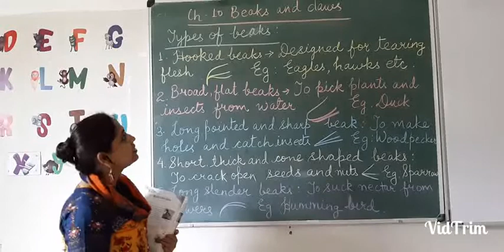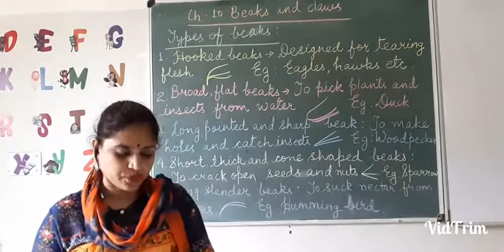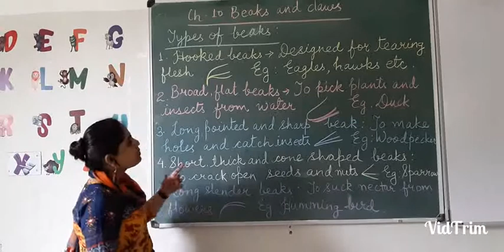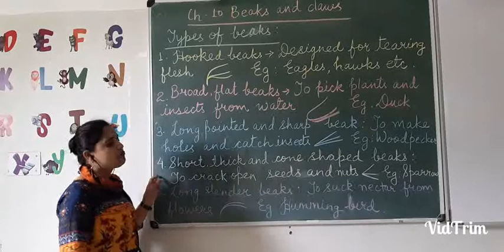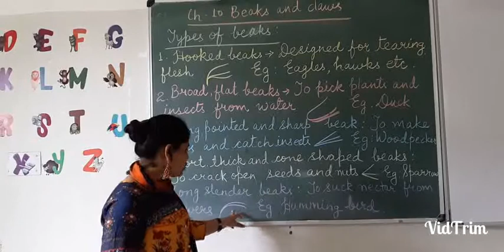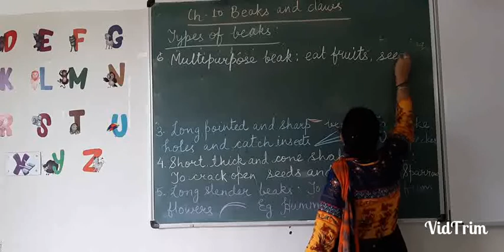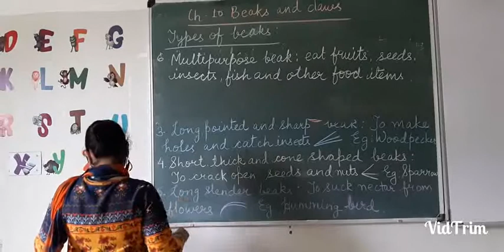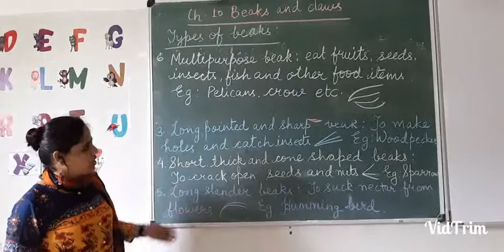Class 4 EVS CH 10 Beaks and claws part 1